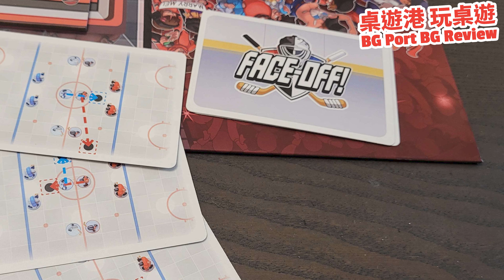Trick Shot(Second Edition) (Artyom Nichipurov) (Wolff Designa)︱BG Port Review桌遊港 玩桌遊(432)︱最佳競技運動桌遊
運動類桌遊，向來都是桌遊設計師的一個挑戰。又要把真實的情況呈現遊桌面上，又要合乎運動規則，又要考慮玩家的互動攻防等等。
任何一個元素偏離得遠就沒有原本運動的味道。所以找到盒好玩的運動桌遊，要珍惜。
Trick Shot 是近來必入的作品，從精美配件，玩家高互動，策略成份，都應有盡有。
今次又要辛苦荷包君了。

金章支持: Andy，Gump，Sam，Ivan，Arnold

00:00 介紹及遊戲背景
01:20 玩法簡介
03:54 遊戲評價

主持
歡喜哥
爆鑊甘
重出江湖 Edward
關原Jonathan
歐王Andy
御宅Game民 Eyan
小白Arnold
說書人Sammy